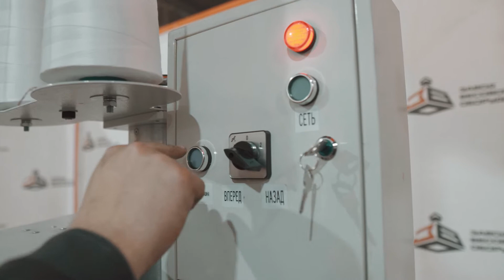Мешкозашивочная машинка автоматическая GK-35-6А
Машинка для зашивания мешков GK-35-6А используется на производственных площадках, предприятиях пищевой промышленности, общественного питания и торговли для прошивания бумажных, полипропиленовых, полиэтиленовых, холщовых и других мешков.